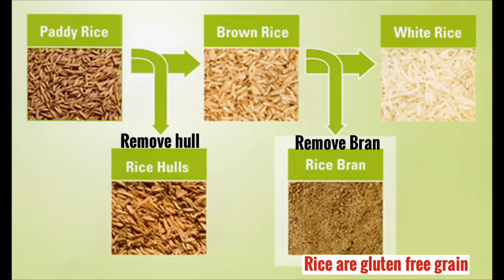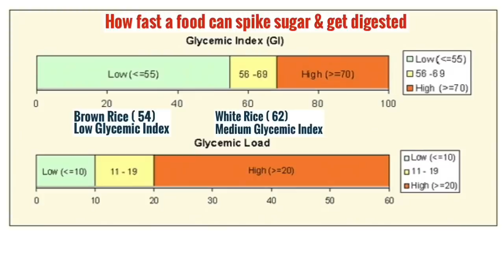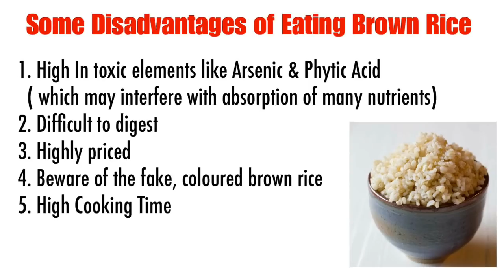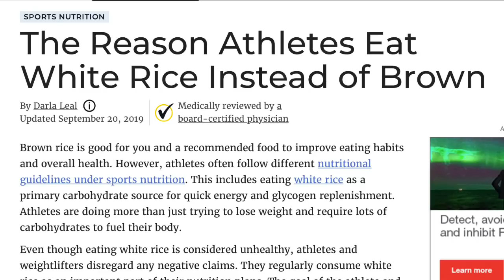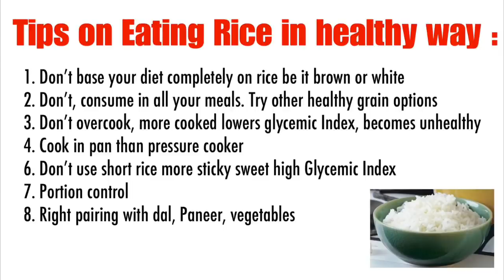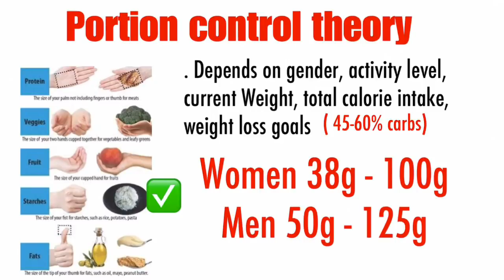Can I Eat White Rice for Weight Loss | How Much Rice in a Day | White vs Brown Rice | Nutrition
Rice specially white Rice is one of the the most consumed grain in the world. Many countries, states and cities with high white rice intake have low obesity rate. So what’s the deal with white rice ? Is it Weight Loss friendly or fattening. This is what I am trying to explain in this video. You will find answers to all your questions related to white Rice, Can I Eat White Rice for Weight Loss, the correct portion size, nutrition, health benefits etc. In the end I am sure you will find out why white Rice is not that bad for you and how you can make them a part of your healthy diet.

What is white Rice :- 00:36
Side effects of eating white rice in excess everyday :- 00:50
White rice nutritious value compare to brown rice :- 01:25
Glycemic Index & load :- 02:12
Benefits of eating white rice :- 03:09
Some side effects of eating brown rice :- 03:35
Why sports person eat white rice :- 03:54
Tips on eating white rice in healthy way :- 04:37
How to control Rice Portion :- 05:22
How much rice in a day :- 06:15
Rice recipes suggest:- 07:00
Can I eat rice for dinner:- 07:18
Rice & dal for complete Protein: 08:00

More related videos you might be interested in Watching:-

Keywords User :-